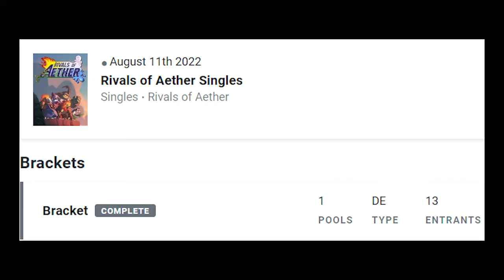This Week in AZ Rivals August 14th to August 20th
A recap of the Arizona Rivals of Aether Tournaments in the week of August 14th through August 20th.